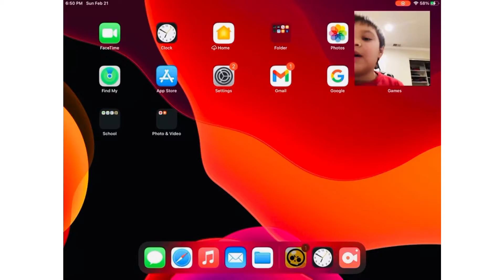Guys what’s up today we are talking about Aprikot!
Guys what’s up today we are talking about Aprikot It’s spelled wrong because it’s a business name if you guys read a description before the video this is a head start for you guys if you like and subscribe you will have Super good luck for62 years it really works enjoy!